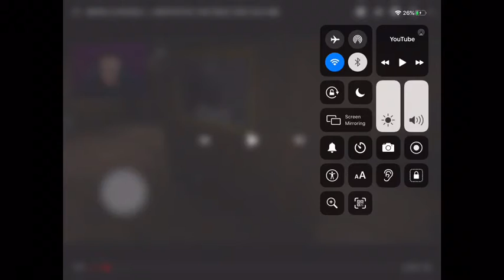Rita thank you